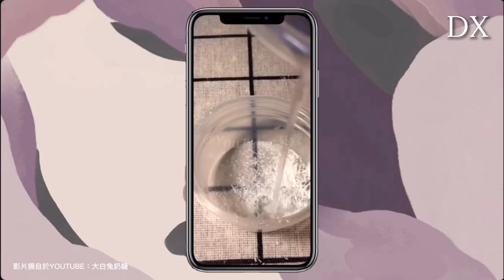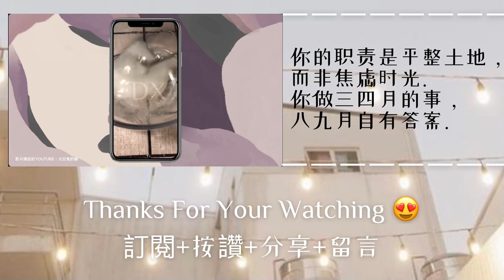[呆萱]❌硼砂❌膠水的起泡膠⁉️🥶起泡膠教學測評（下集）🥸又是當白老鼠的一天🐁只需要四種材料...結果最後翻車了...還能成功嗎？😞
❤️今日問題：大家的偶像是誰呢？

🌈感想：終於給大家更下集啦🥰結果還是翻車了...唉😣上期大家反應都蠻熱烈的！開心！🤩我就努力拍更好的視頻給大家的！！😳大家還有什麼測評想讓我測的可以留言告訴我！（下次一定看準說明欄部分xD）謝謝大家的收看啦～希望你們都有開心的一天😚拜拜！💜

⋯目前接受付費業配💰⋯有興趣可以私訊IG洽談🦄